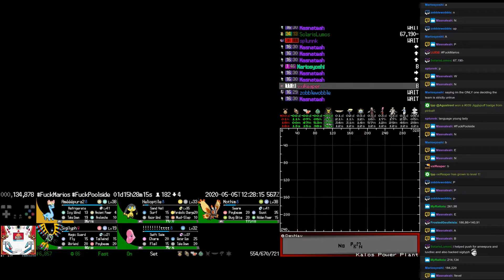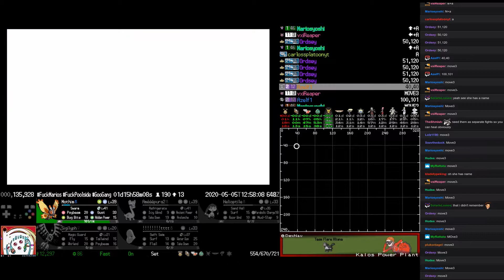Twitch Plays Pokémon - The Gauntlet X - Day 1, hour 16